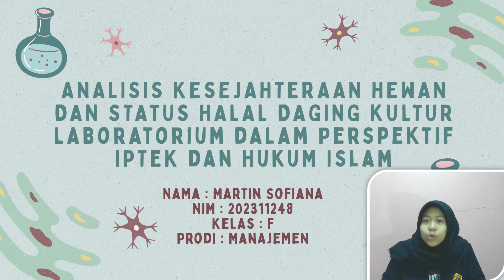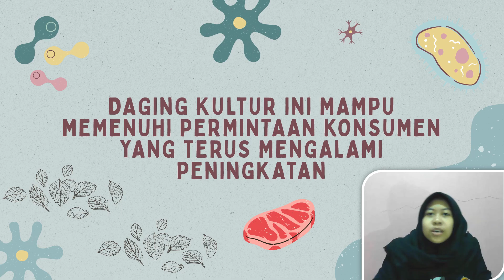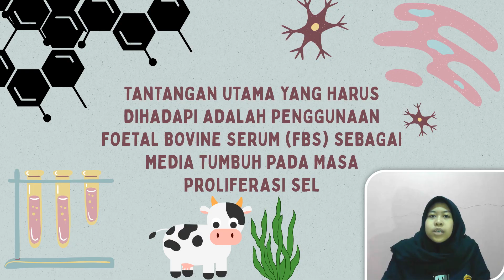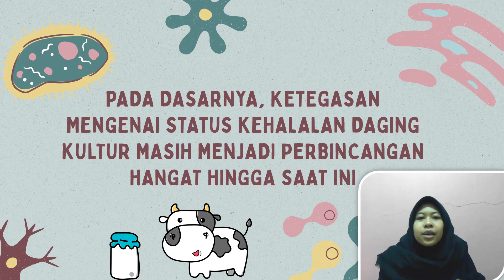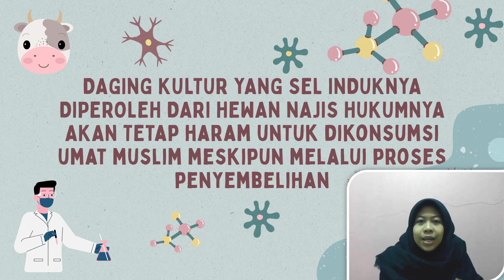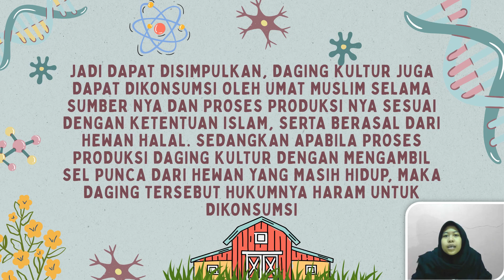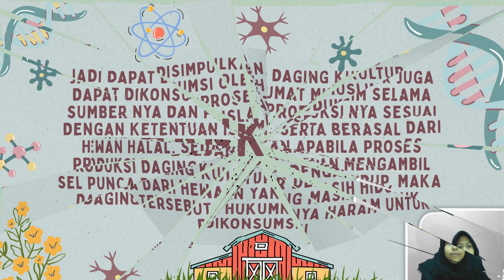Tugas Presentasi Jurnal